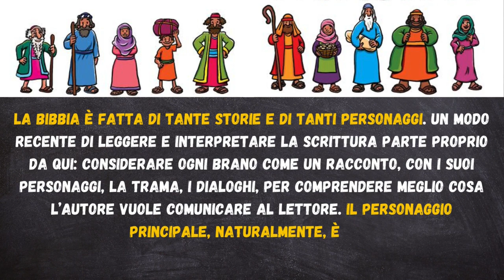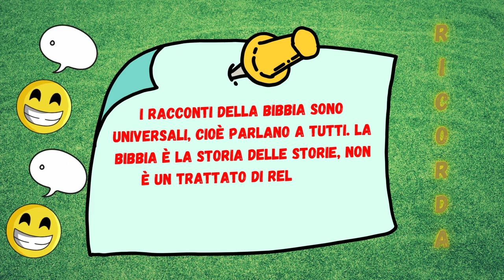Scopriamo insieme la Bibbia: Personaggi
Continuiamo la nostra avventura, è il terzo di 20 piccoli video all’insegna della scoperta della Bibbia…un’avventura fatta di piccolipassi, per innamorarci di uno dei Testi Sacri più importanti al mondo.
La Bibbia è un libro grande, in tutti i sensi: sia per il numero di pagine, che per la sua importanza. È un libro difficile da leggere e comprendere, ma affascinante.
È il libro per i cristiani e per gli ebrei, anche se con certe differenze. È stato tradotto in tantissime lingue ed è il libro più letto nel mondo. È la Storia delle storie. Buona avventura alla scoperta della Bibbia!!!
Di seguito inserirò la lista con le scoperte che man mano faremo:
3- Personaggi